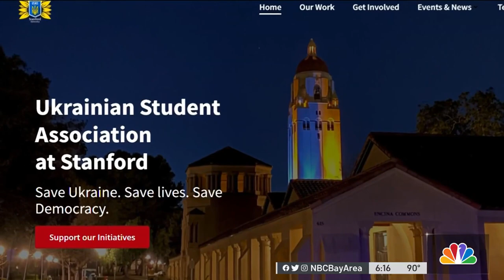Stanford Students to Spend Last Days of Break in Ukraine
While many college students are finishing up their summer vacations, two Stanford students will spend the final days of their break in a warzone. Ian Cull reports.